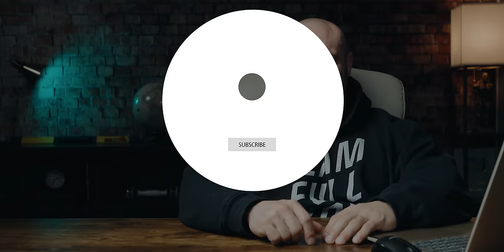The Coming Robotics Revolution | Episode #37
Dr. Mike chats about all things progress, especially technology, futurism, morality, meaning, and personal growth. Join in the fun, share your opinion in the comments, and let us know what video topics you’d like to see in the future!

If you’re into putting on muscle and getting leaner, you’re tired of fitness BS and want to cut to the truth on how to get the body you want, check out my fitness channel. I’m a college professor of sport physiology!